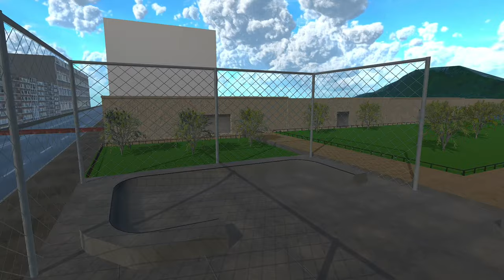Το Skatepark Της Ηλιούπολης Σε Videogame - Skater XL